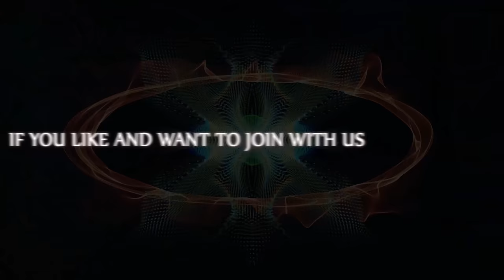Deep-Fried Chicken Wrapped Glutinous Rice Recipe - Cooking For Donate - Village Food Video